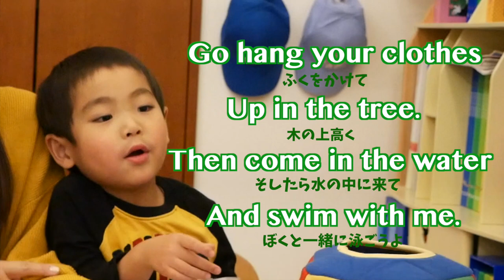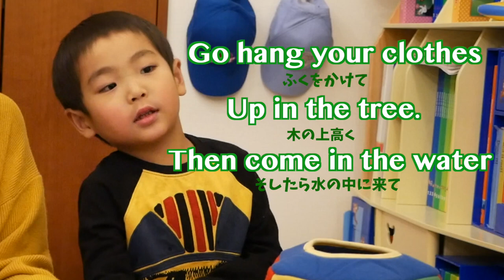【英語で歌】お気に入りキャラクターをダイブさせて歌う！ "Jump Splash Into the Water"！ #115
「水の中にバシャーン！と飛び込んで、一緒に泳ごうよ！」という、とても楽しい歌詞の英語歌がGreenのCDの中に入っています。途中、少し早くて歌いづらいところがあったので、お気に入りのキャラクターをダイブさせて何度か歌詞を確認しました。ゆっくり歌ったり、何度も歌ったりしているうちに、スラスラ歌えるようになってきましたよ。

●歌った曲
・"Jump-Splash!-Into the Water" (sing Along!5)